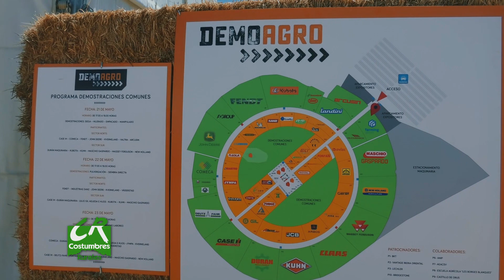Demoagro 2019 / 1º Resumen / CostumbresRurales Nº718